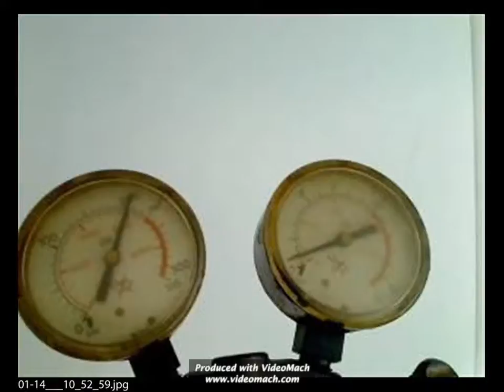Neustift - Nitrogen consumption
Expensive nitrogen, quickly disappearing!

for more information about our work.